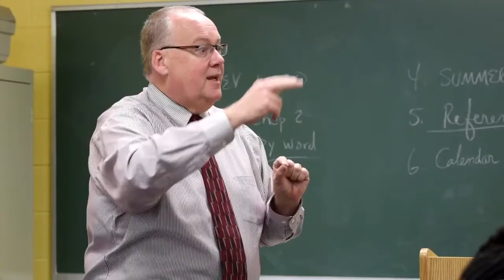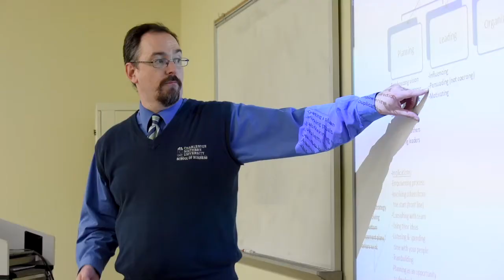The Graduate School at Charleston Southern University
The Graduate School at Charleston Southern University offers degree programs in Business, Criminal Justice, Computer Science, Education, Christian Studies and Nursing. Our graduate programs are designed with you in mind. We offer online and on-campus options to help our students find the right balance between work, life and school. Please complete the short form and our enrollment team will be glad to send you additional information or answers any questions about our programs.